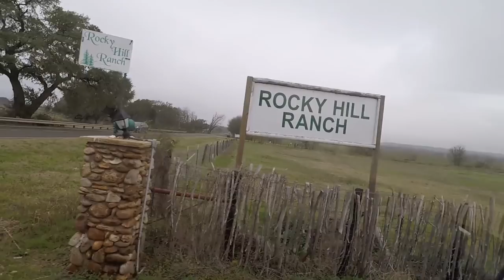Rocky Hill XC Season Opener. Vlog 2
Hopefully the second edition of the 2018 race day vlogs is better than the last.  I greatly appreciate the support I receive from you guys!